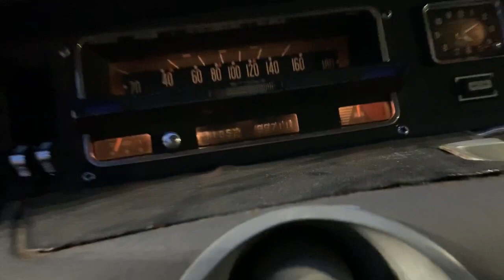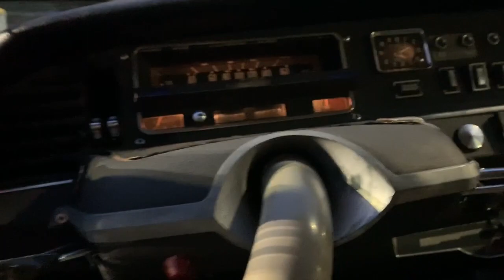Mostramos uno de nuestros Coches Clásicos - Citroën Tiburón de 1967 - Cafe Racer SSpirit